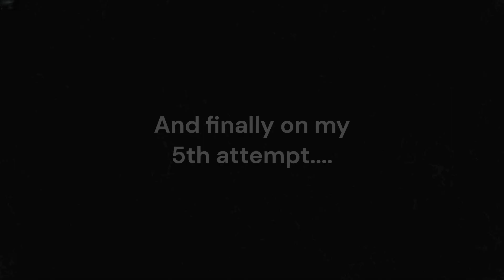Elden Ring- Beating Malenia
The Weapons I used: The blasphemous Sword, and the Fallingstar beast jaw sword
The Armor I used: The Black Knife Armor
I also used the mimic spirit ash